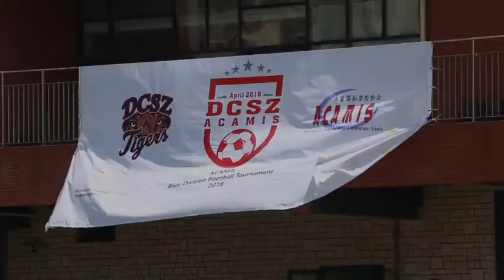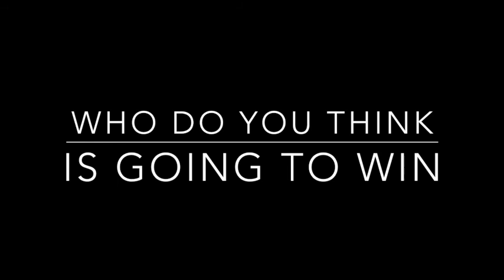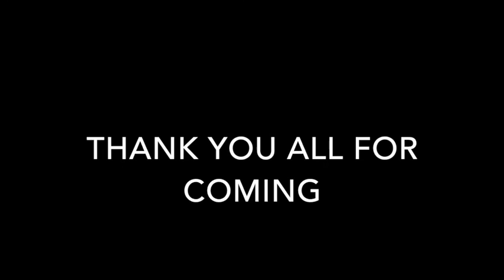ACAMIS Football Tournament 2018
On 19 April 2018, Dulwich College Suzhou welcomed schools from the ACAMIS Blue Division for the Blue Division Football Tournament, taking place across three days of competition. With schools from Mongolia, Beijing & Qingdao represented, our DCSZ teams were looking to build upon success of previous years.

Video credit: the Student Media Team - Alice S, Lucy B, Robin L, Eric W.